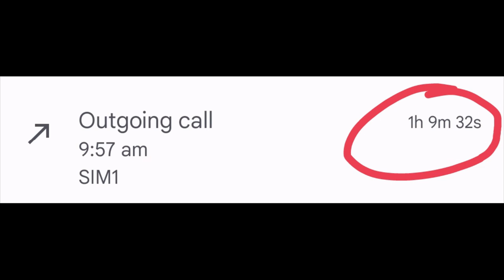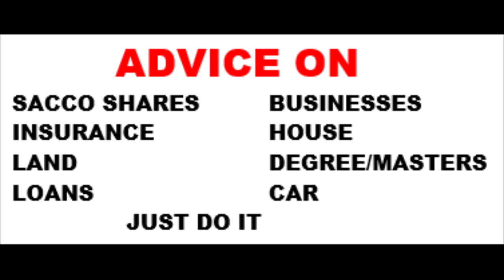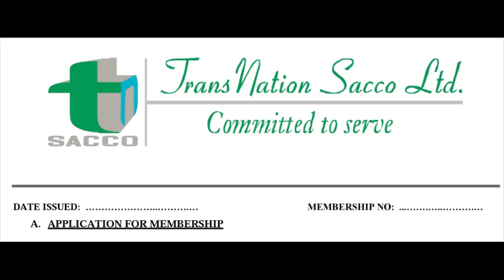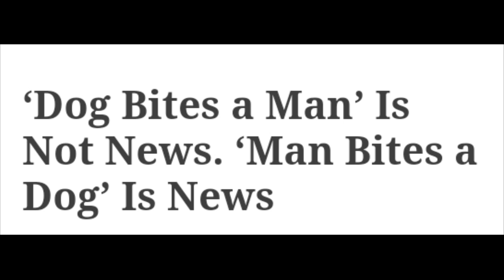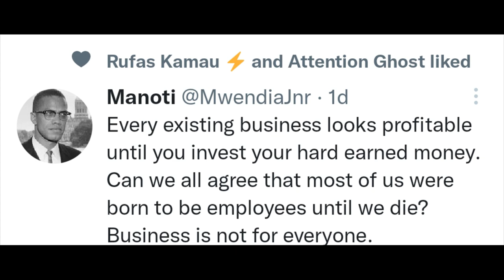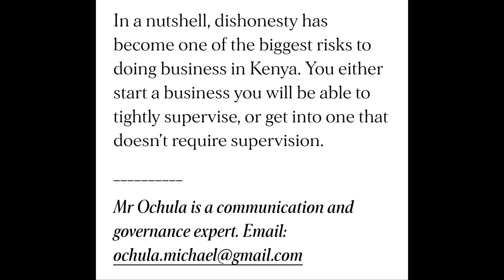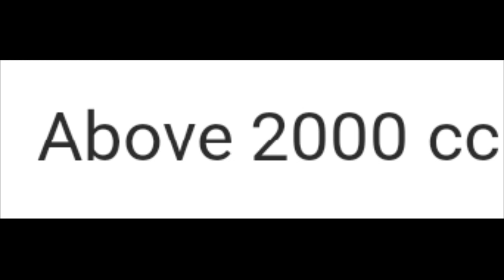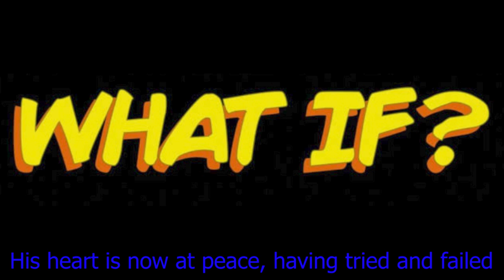My advice to newly employed teachers || And any other employee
What different thing would I do if I was to go back in 2012.